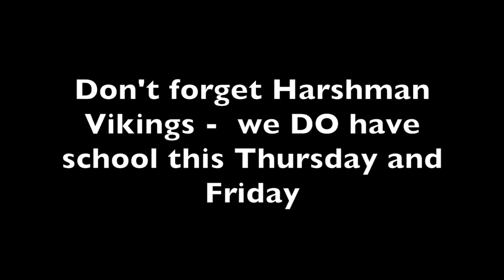Daily Announcements: Monday, October 12th, 2020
Happy Monday! Let's wish some Vikings, "Happy Birthday!" get a little motivated, and of course talk about some real world news.